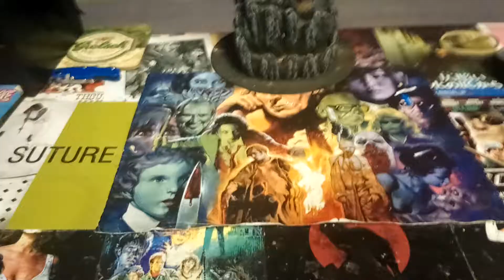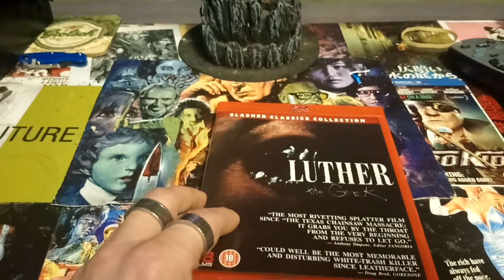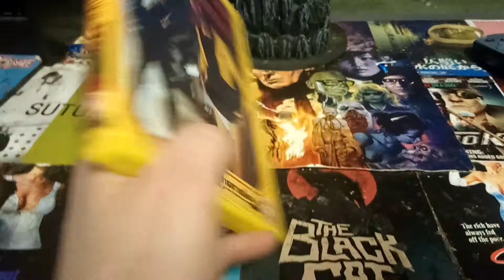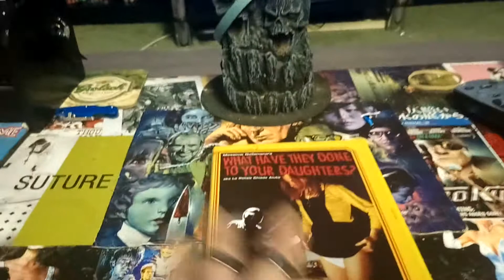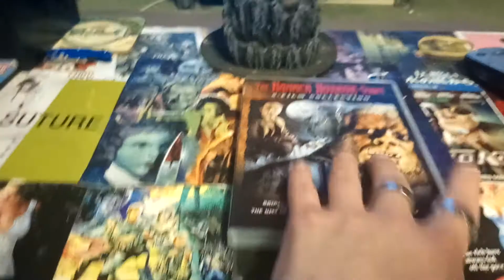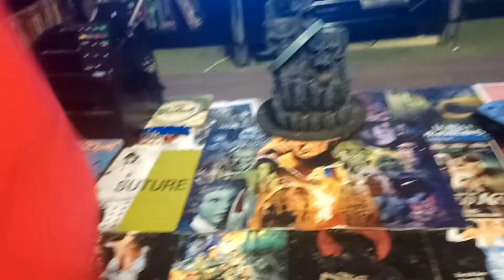Horror Update 1 for January